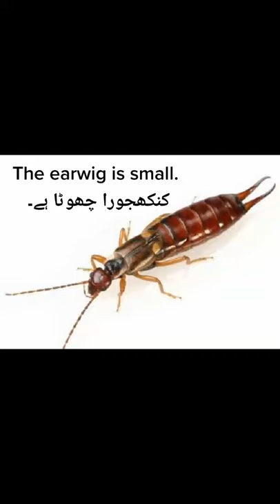Information about insects(earwig)